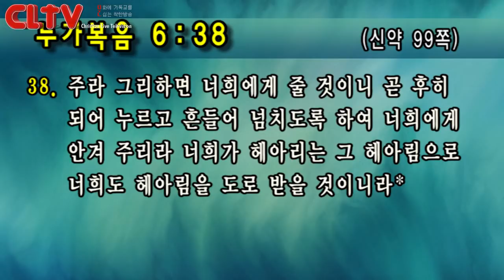CLTV파워예배_금요성령집회(128회)_2018.6.29_선한목자교회(유기성 목사)_‘복있는 사람의 기준'